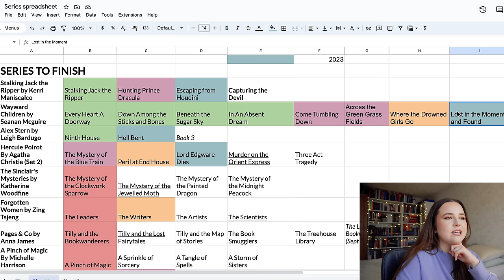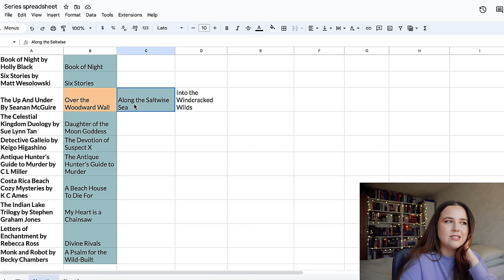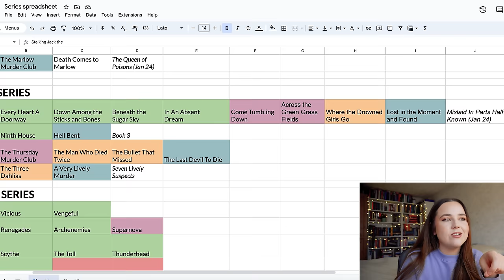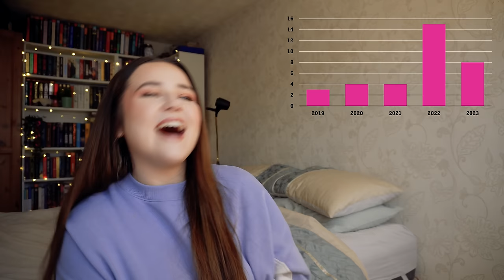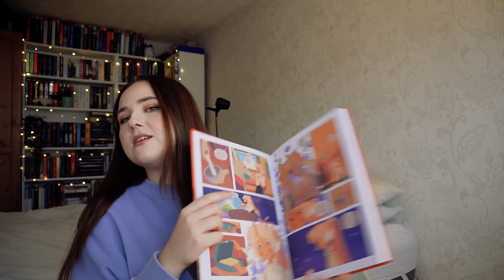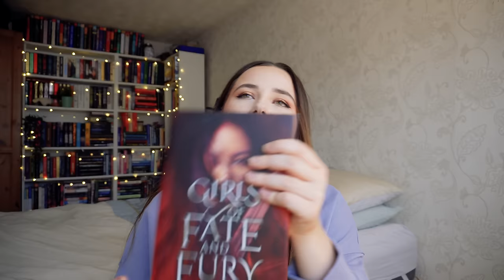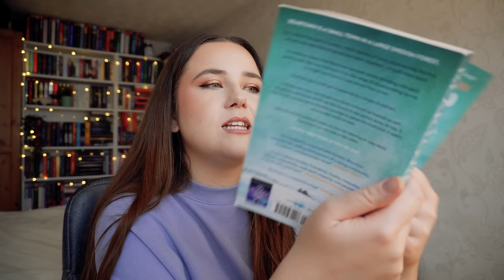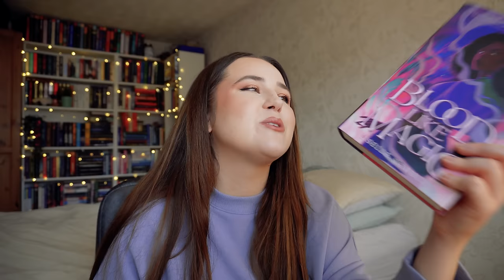i am apparently incapable of finishing series 📚 2023 series review